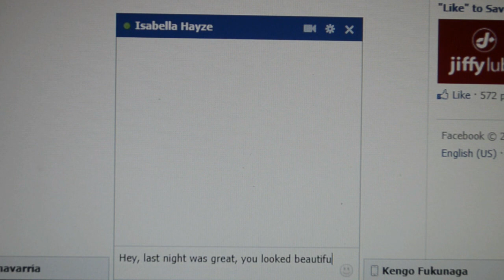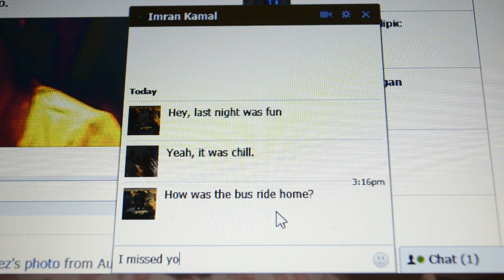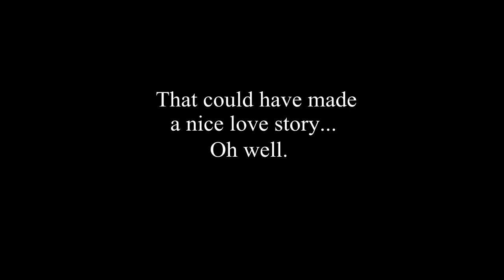Itch, Scratch... Click: An Odd Cinematic Depiction of OCD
A short film about internet anxiety, teenage romance and obsessive cleanliness.
Shoestring-cheap and unprofessionally rookie.

Featuring: Imran Kamal & Isabella Hayze
Directed by Alex Chavarria
Special thanks to Jonathan Palencia